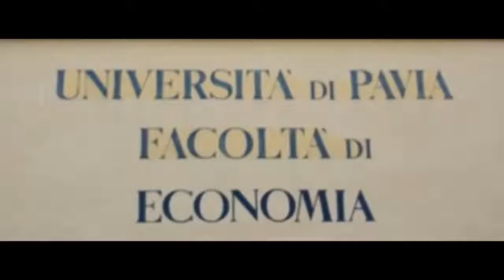Triennale in Amm, Finanza e Controllo 15-07-2018